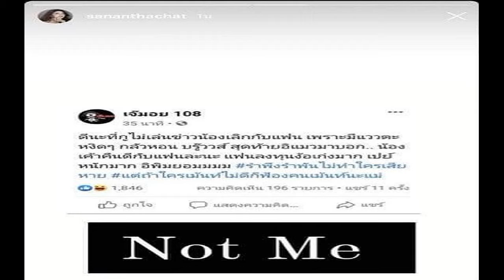ฝน ศนันธฉัตร ควงหนุ่มปริศนา ดินเนอร์หรู คนดูแห่โฟกัส คนในกระจกเงาคือใคร!